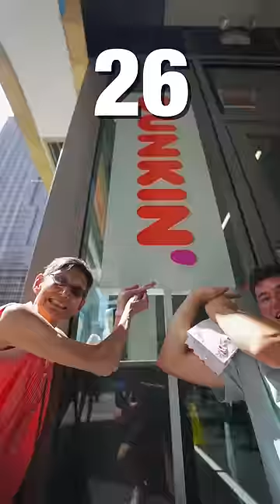Most Fast Food Eaten In 24 Hours (ft. Lynja)